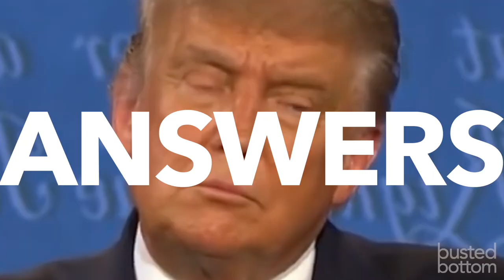the presidential debate was a MESS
GO VOTE! GO VOTE! GO VOTE!

this presidential debate was a hot mess i hope trump just learns to shut up man